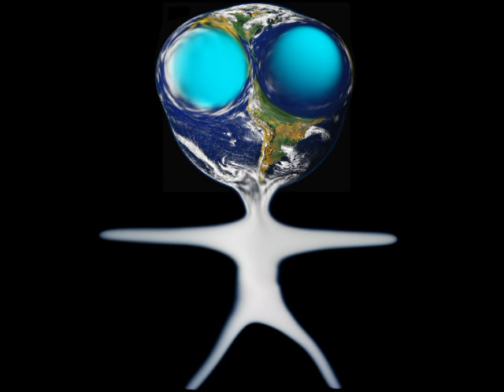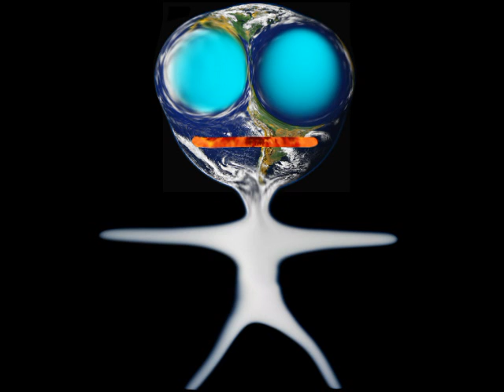global warming animation, sustainable city challenge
cartoon charactor talks about making a sustainable city that uses all renewable energy.